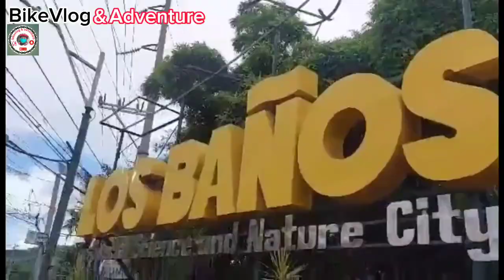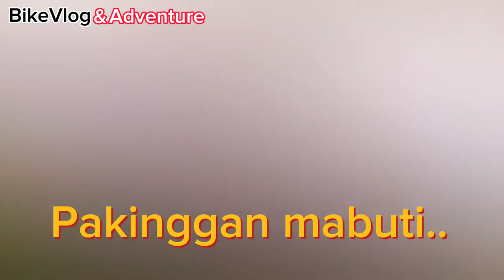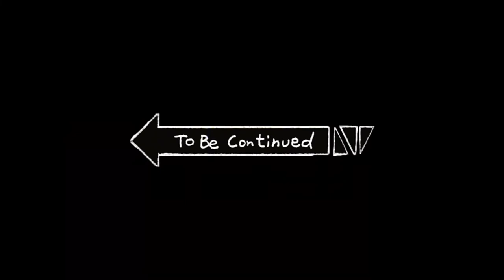Rides going to Tadlac Los Baños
unexpected bike accident
L300 private transpo
nagalusan si bikevlog and adventure
tuhod-gasgas
siko-gasgas
nashocked sa pangyayari
but tuloy pa rin sa rides papuntang Tadlac Lake @ Los Baños
wearing new jersey bike cycling
# with new eye glass-looking pogi
sulit at enjoy much kahit duguan tuhod at siko